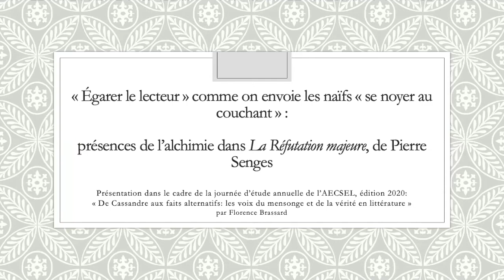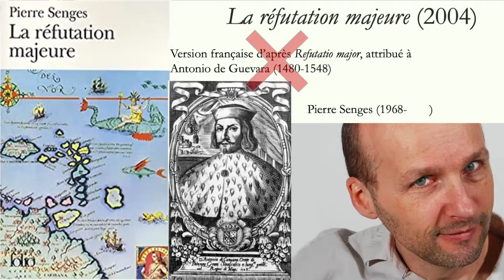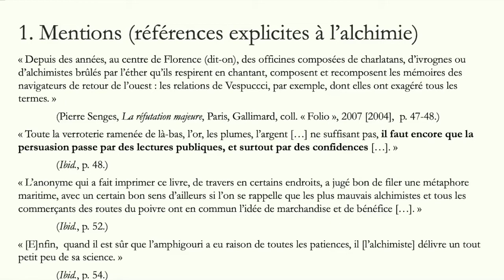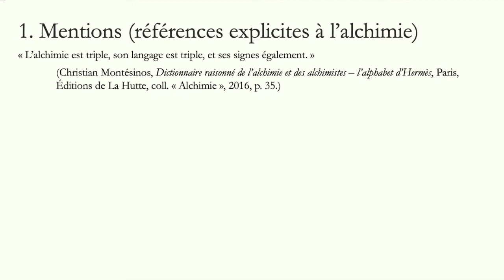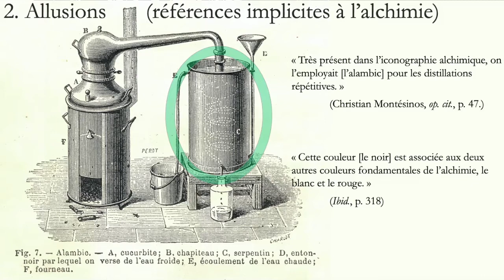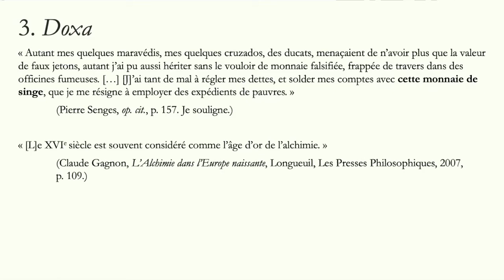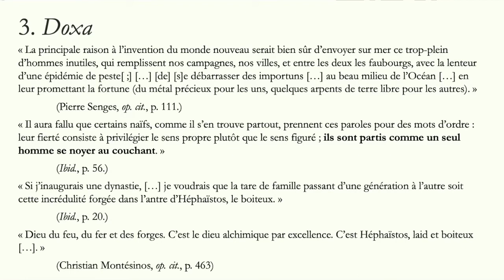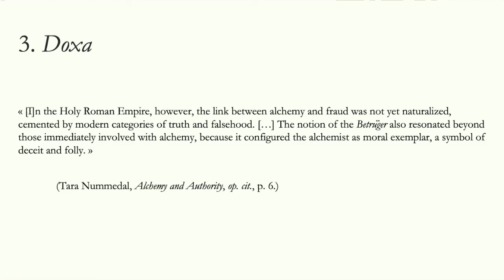Florence Brassard - «Égarer le lecteur» comme on envoie les naïfs «se noyer au couchant»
«Égarer le lecteur» comme on envoie les naïfs «se noyer au couchant». Présences de l'alchimie dans «La Réfutation majeure» de Pierre Senges

«La Réfutation majeure est un texte présenté comme la version française, établie en 2004, d’un texte attribué à Antonio de Guevera (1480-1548), qui était le confesseur et le conseiller de l’empereur Charles Quint. Se glissant dans la peau de ce personnage historique, Pierre Senges, qui est le véritable auteur de ce livre, déploie un redoutable arsenal rhétorique afin de démontrer que l’Amérique est une invention. Selon Guevara, le narrateur, c’est une lecture littérale, donc erronée, des métaphores d’un traité d’alchimie qui se trouverait à l’origine de cette vaste supercherie. Lui-même pétri d’une connaissance approfondie de cette discipline, Guevara se sert pour dénoncer ce grand mensonge du même vocabulaire et des mêmes procédés qui ont, selon lui, servi à l’alimenter. Outre de nombreux appels explicites à la science d’Hermès, plusieurs symboles associés à l’alchimie sont ainsi mobilisés par le narrateur et mis au service de son entreprise de persuasion. Comme l’a expliqué Aristote, la persuasion ne repose pas sur la vérité, mais bien sur le vraisemblable et l’opinion. En un mot: sur la doxa. Mais comment comprendre la conception de cette doxa et de ses effets sur le texte dans le cas d’un livre doté d’un double contexte d’écriture presque 500 ans séparant le contexte historique de l’écriture prétendue et celui de l’écriture réelle?» C’est ce que Florence Brassard explore dans sa communication.

Une communication présentée par Florence Brassard dans le cadre de la journée d'études «De Cassandre aux faits alternatifs: les voix du mensonge et de la vérité en littérature», organisée l'Association étudiante des cycles supérieurs en études littéraires de l'Université du Québec à Montréal.

Florence Brassard est candidate à la maîtrise en études littéraires à l’Université du Québec à Montréal. Ses recherches actuelles portent sur la représentation de l’institution familiale dans les Lettres d’Adélaïde de Dammartin, de Marie-Jeanne Riccoboni, observée dans une perspective sociocritique à l’aune des discours juridique, économique et sentimentaux de la seconde moitié du XVIIIe siècle. Son article intitulé «Rétif entre l’orthodoxie et la critique: narration unifiante et double discours politique dans la première des Vingt Nuits de Paris» est paru en décembre 2019 dans la revue Études rétiviennes.

Conférencière invitée : Florence Brassard
Capture vidéo : Observatoire de l'imaginaire contemporain
Montage : Observatoire de l'imaginaire contemporain